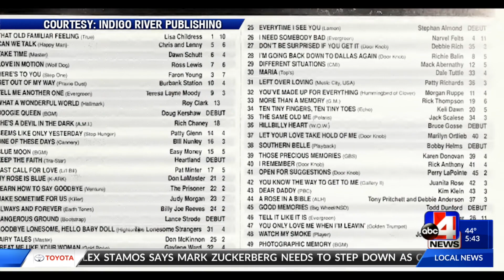A Hit with a bullet